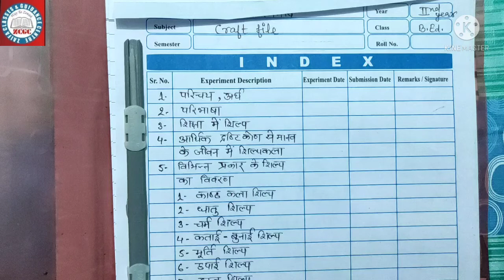B.Ed. D.El.Ed. BTC Craft File || How to make craft file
इस वीडियो में हमने क्राफ्ट फाइल के बारे में बताया है कि क्राफ्ट फाइल कैसे बनेगी बहुत आसानी से आप इस वीडियो को देखकर अपने b.ed की या dl.ed , बीटीसी की फाइल बना सकते हैं यह वीडियो आपके लिए बहुत ज्यादा हेल्पफुल रहेगा इसमें शिल्प कला के बारे में बताया है उसका परिचय दिया है शिल्प कला का शिल्प कला का महत्व समझाया है । इस वीडियो में जो थ्योरी दिखाई गई है उससे आप काष्ठ कला चर्म शिल्प कला गृह शिल्प कला आदि बहुत आसानी से सीख सकते हैं।